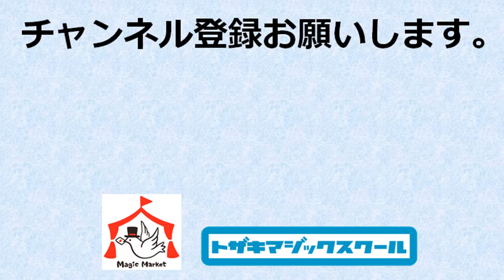【手品・マジック動画】カップ＆ボール Cups and Balls 演技：戸崎拓也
世界最古のマジックともいわれる大傑作、カップ&ボールです。
ダイヴァーノンの手順を元に構成しています。